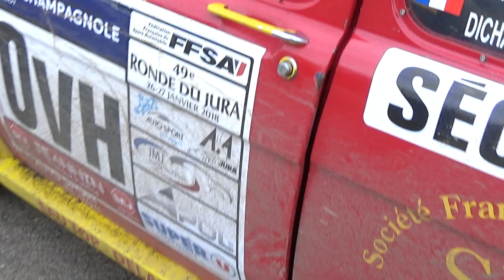Ronde du jura 2018 Show & Mistakes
49 édition de la Ronde du Jura remporté par François Thiebault sur subaru n4, 2è Julien Sandonna (subaru n4), 3è Sébastien David (207rc) et 4è Antoine Dole (clio a7)